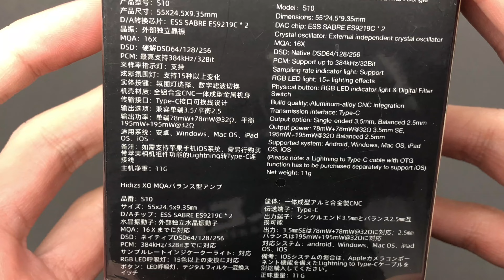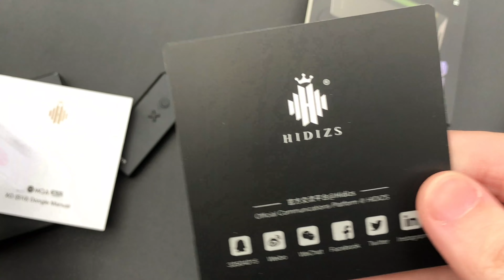HIDIZS XO Dongle unboxing!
Hidizs XO is a brand-new portable USB DAC/AMP designed with 16x MQA decoding and a premium dual DAC chipset. It houses two ES9219C high-performance DAC chips that provide crisp high-resolution audio signal decoding with high SNR and ultra-low distortion in the output signal. It supports full 16x MQA decoding, bringing studio-grade audio performance to your smartphone.  Hidizs has featured both single-ended and balanced headphone connections with 3.5mm single-ended and 2.5mm balanced output ports. lets to check it out here!

【Premium】5-8 Days, FR/DE/UK/IT/ES/US, All tax and duty are prepaid by HiFiGo